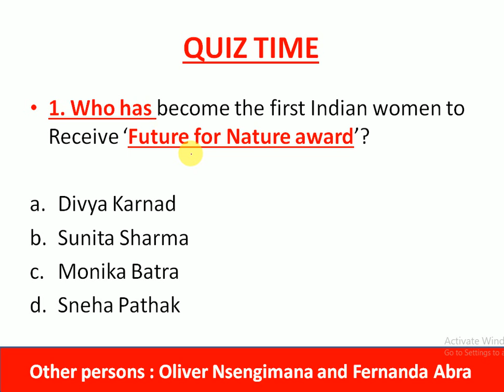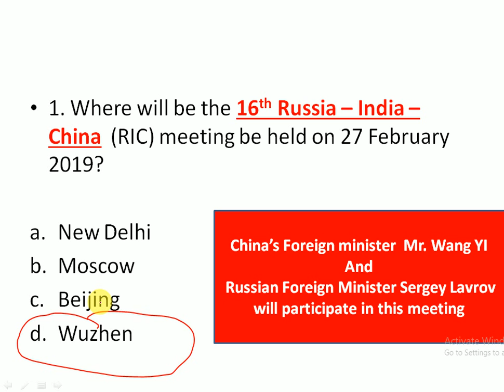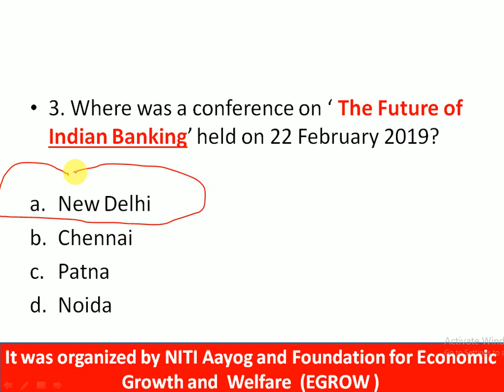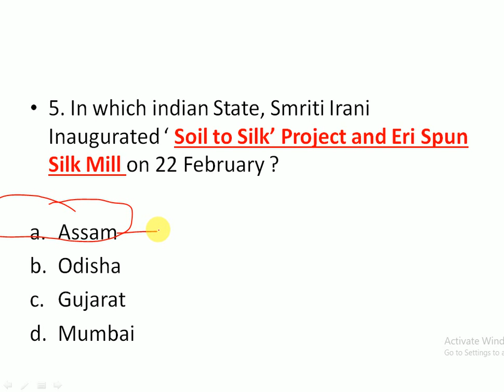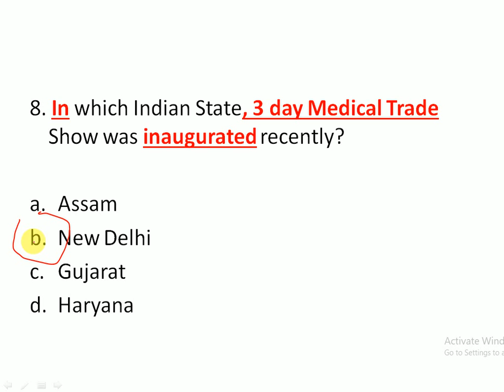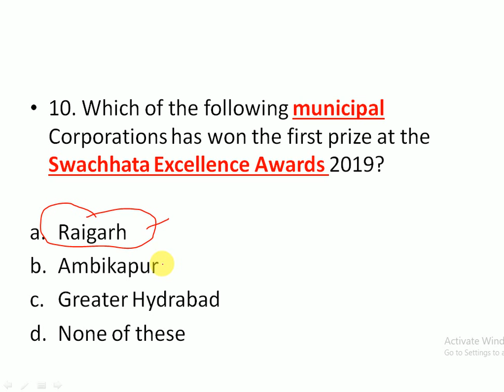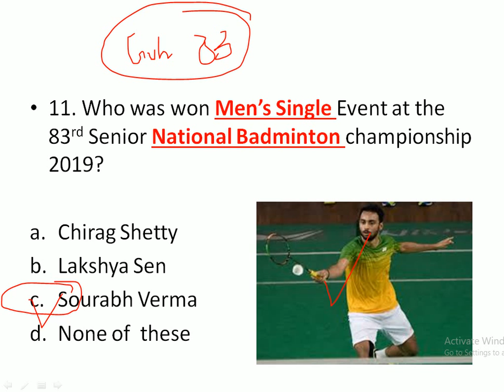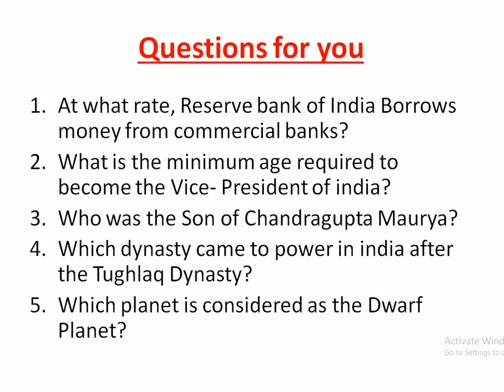25 February 2019 Current Affairs | Daily Current Affairs | Current Affairs in Hindi | Current Gk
Link to download the Pdf of 25 February current affairs

25 February  2019 Current Affairs | Daily Current Affairs | Current Affairs in Hindi and English for all exams like SSC, Bank Exams, Railways and all types of Government exams of India

25 February currrent affairs in hindi and english

25 February 2019 imp questions current affairs

link for 22 feb current affairs

Link for 15 feb current affairs